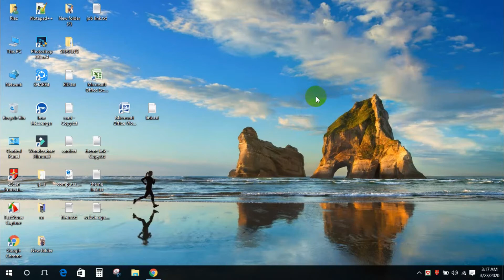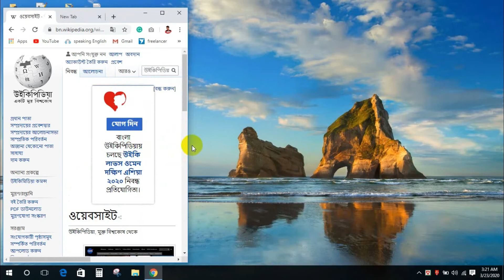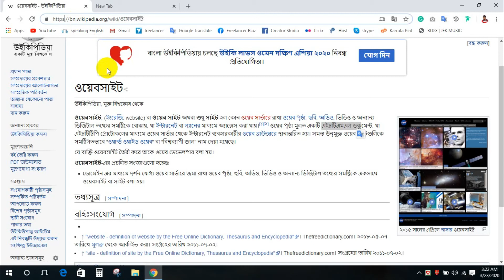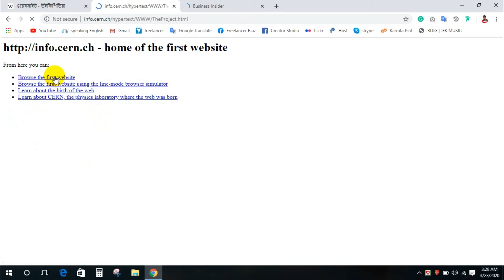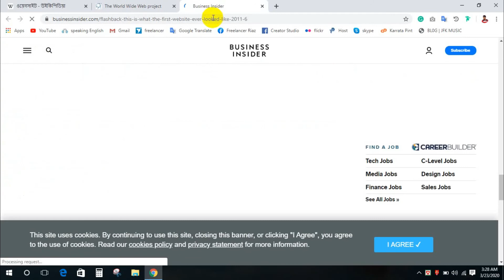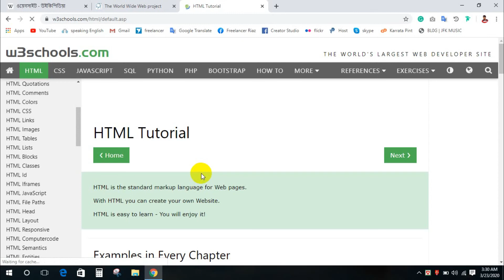PART 1 | Html 5 Tutorial full course for Beginners 2020 | Freelancer Riaz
আপনি যদি পেশাদার ওয়েব ডিজাইনার হতে চান তবে প্রথমে আপনাকে এইচটিএমএল শিখতে হবে। এই টিউটোরিয়াল সিরিজে, আমরা সংক্ষেপে এইচটিএমএল নিয়ে আলোচনা করব। আমি আশা করি আমাদের এইচটিএমএল প্লেলিস্ট দেখার পরে আপনি এইচটিএমএল সম্পর্কে সহজেই সবকিছু শিখতে পারবেন।

আশাকরি আপনারা  খুব ভালভাবে বুঝতেপেরেছেন । আর যদি কোন কিছু বুঝতেনাপারেন তাহলে কমেন্ট বক্সেএ জানাবেন । এবং ইউটিউব বা ফ্রিল্যান্সিং সম্পর্কিত কোন প্রশ্ন থাকে, আপনারা সরাসরি আমার সাথে  নিচের লিঙ্ক গুলোর মাধ্যমে যোগাযোগ করতে পারেন। আর হ্যাঁ আবস্যই আমার চ্যানেলটি সাবস্কাইব করবেন।

| | | ধন্যবাদ সকলকে | | |